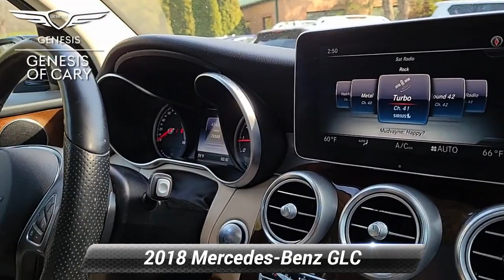Used 2018 Mercedes-Benz GLC GLC 300, Cary, NC GV701540A